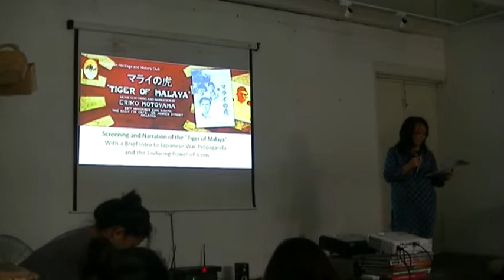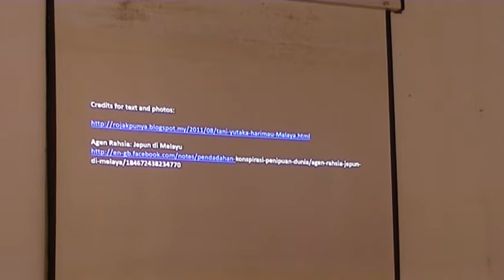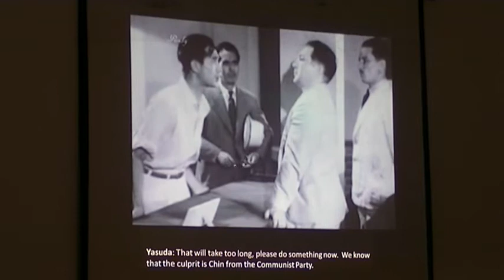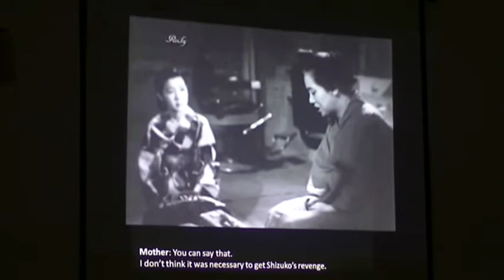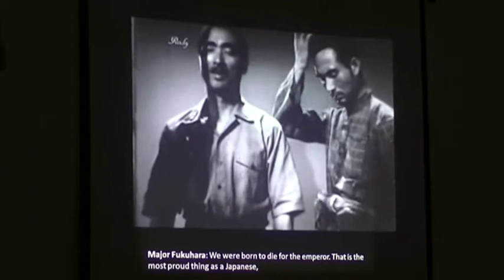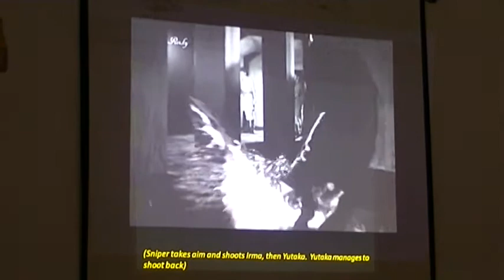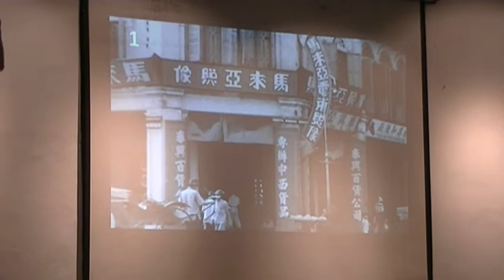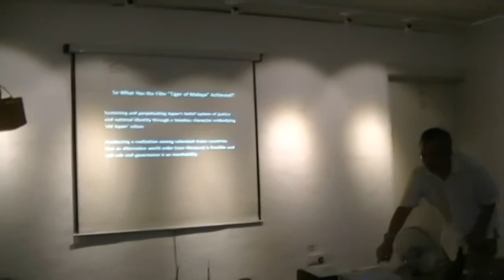MHHC Heritage Talk by Eriko Motoyama Tiger of Malaya / Marai no Tora (マライの虎）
Malaysian Heritage and History Club presents - Movie Screening and Presentation by Eriko Motoyama - Tiger of Malaya / Marai no Tora (マライの虎）a 1943 propaganda film shot in Japanese occupied Malaya .

The story is based on Tani Yutaka, a real-life Japanese born in Terengganu who became a secret agent for the Japanese military.

Some interesting scenes of war time Malaya was shot in KL , Malacca and Singapore masquerading as Kota Bahru . Songs like Rasa Sayange and Terang Bulan in Japanese are also featured in this movie.